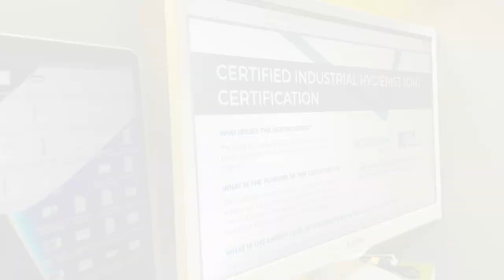Higiene Ocupacional nos EUA: Diferenças e semelhanças com o Brasil - HO Responde #184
Já pensou em explorar as semelhanças e diferenças entre a higiene  ocupacional no Brasil e nos Estados Unidos? Como higienista ocupacional  nos EUA desde fevereiro de 2023, estou aqui para compartilhar as  principais distinções e convergências que experimentei na prática. Este  vídeo é a sua porta de entrada para descobrir mais.